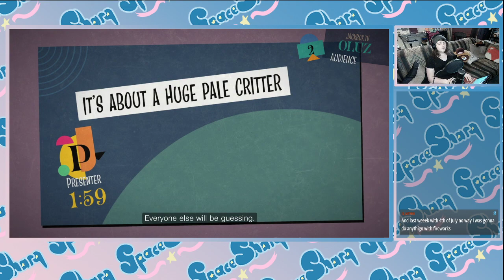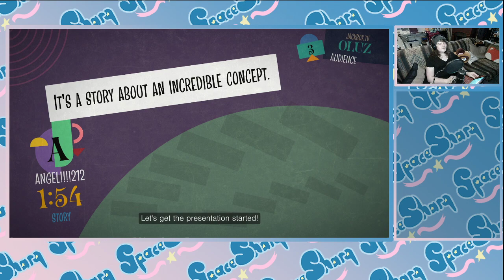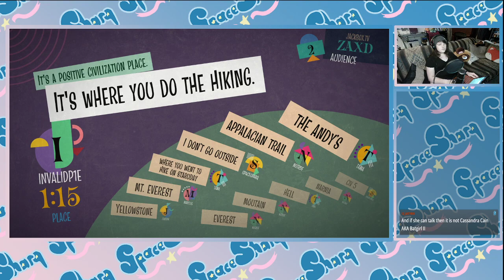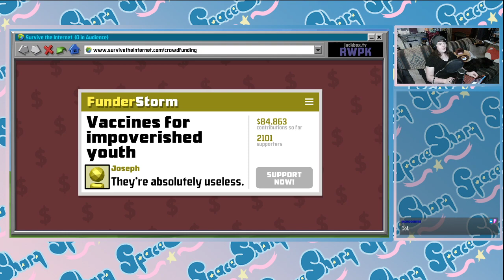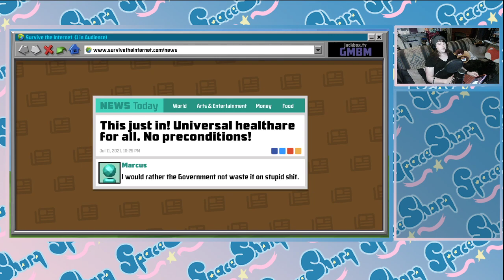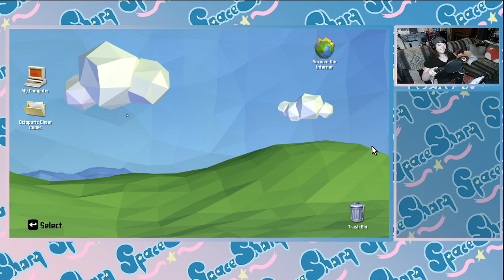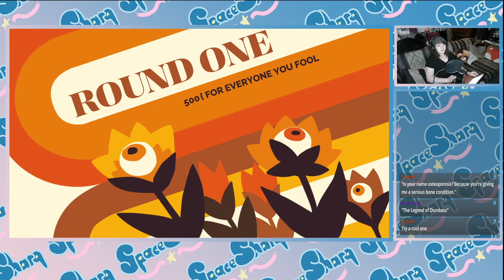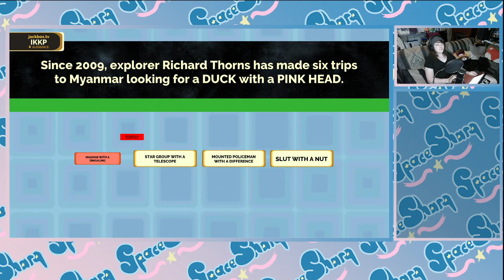Jackbox With Friends 11/7/21